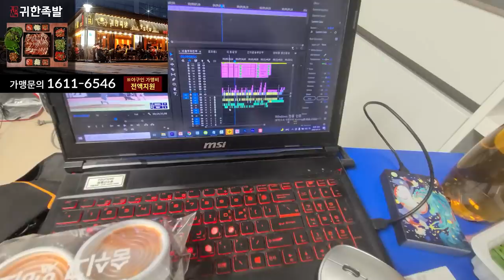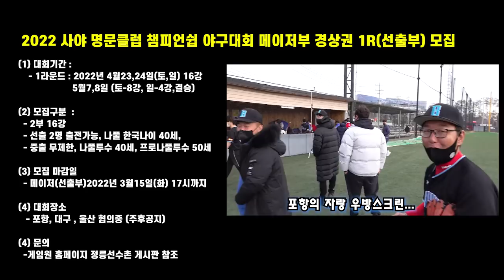포항야구1부 결승에서 나온 슈퍼맨테그와 뱀직구 영상High Light#야구#사회인야구#뱀직구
포항야구연합회장배 사회인야구대회 1부결승전
에이스 vs 부활 후반부 경기입니다

1,2부의 시각에서 4부경기를 폄하하거나 반대로 4부리거가 1,2부의 경험없이 경기문화에 대한 지나친 비평은 삼가 부탁드립니다